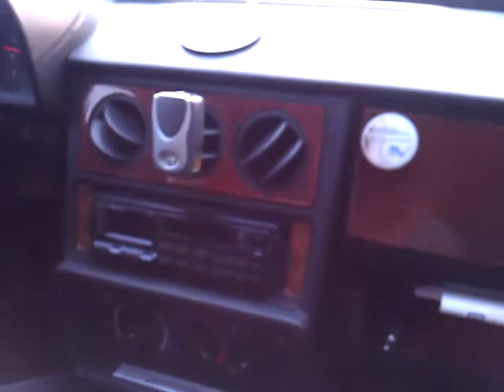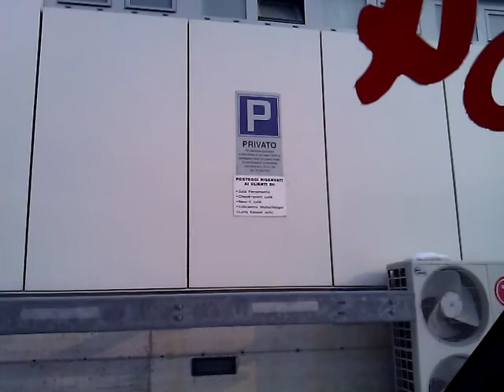Loris Kessel Auto SA, Lugano, Switzerland.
Flavio P.tti with Alfa Romeo 33 Quadrifoglio epic car, visit the Ferrari Official Dealer in Lugano Grancia. 3 Jannuary 2012.